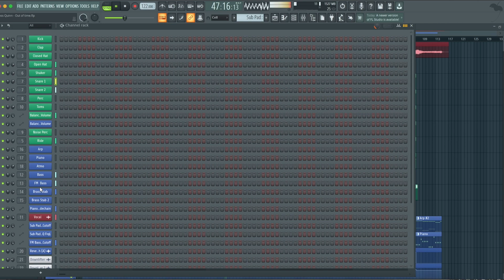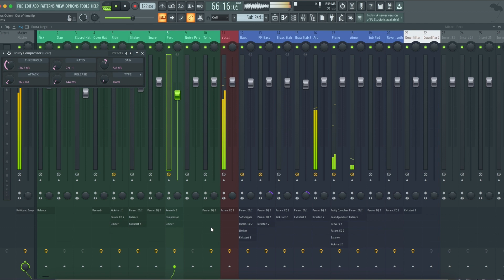Ross Quinn - Out Of Time (FL Studio Remake)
💻 Our producer team recreated a version of "Out Of Time" by Ross Quinn using FL Studio DAW. The zip file contains the FL Studio session, presets, samples, arrangement, and MIDI inside the project. Everything is mixed and mastered. This remake is used for learning purposes to check on “how the song is made”. You can, of course, use the presets and samples included to make your own tracks. Read carefully the requirements below.

⚙ Template Specifications ⚙

📌 Software, DAW: FL Studio 20.8, or higher.
📌 Song Key: F Maj
📌 Time Length: 3:48